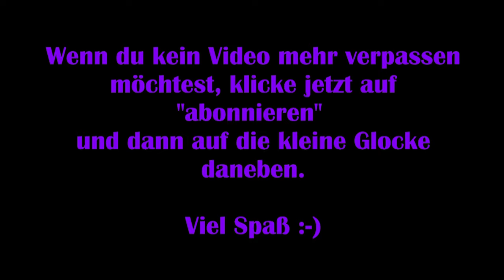Overcooked #04 – Auf hoher See [Lets Play] [Deutsch]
„Arbeitet mit anderen Köchen im Team, um leckere Gerichte zuzubereiten und sie den hungrigen Gästen zu servieren, bevor sie wütend davonstürmen. Schärft eure Messer und setzt eure Kochmützen auf. In diesen irren Küchen trennt sich die Spreu vom Weizen. Strengt euch an, sonst ist die Sache gegessen!

Das Zwiebelreich ist in Gefahr und nur die feinste Küche kann es retten! In Overcooked müssen Spieler durch knallharte und ungewöhnliche Küchen reisen, um Meisterköche zu werden. Nur so können sie das uralte essbare Böse bezwingen, welches das Land heimsucht.“

Viel Spaß :-)

Technische Details:
Aufnahmetool: GeForce Experience
Bearbeitungsprogramm: Wondershare Filmora 9
Mikrofon: Auna MIC-900B USB Kondensator Mikrofon für Studio-Aufnahmen

Verwendetes Intro:
„Dark action“ von (gekauft – bearbeitet von MissRainbow)
System: PC

Release: 03. August 2016
Entwickler: Ghost Town Games Ltd.
Publisher: Team17 Digital Ltd.
Genre: Action, Gelegenheitsspiele
Entwickelt für: PC
FSK: 0